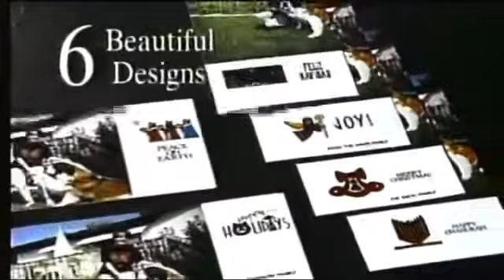Walgreens Halloween Commercial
90's Walgreens Halloween Commercial